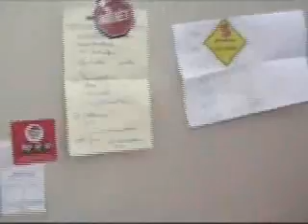sketch 1 - Le cheque -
Film amateur fait entre amis